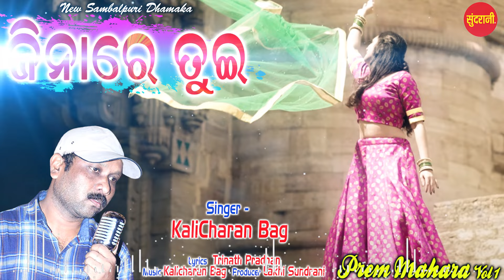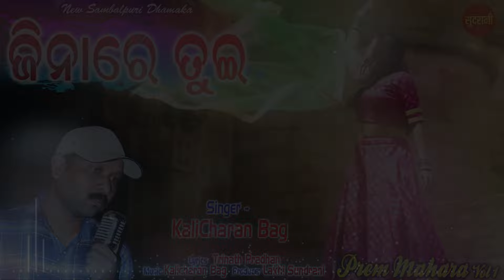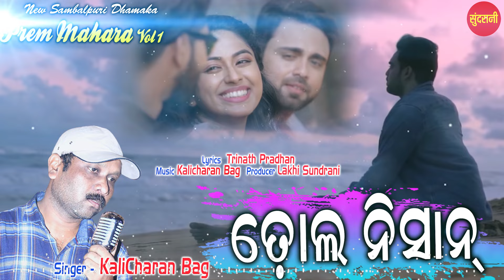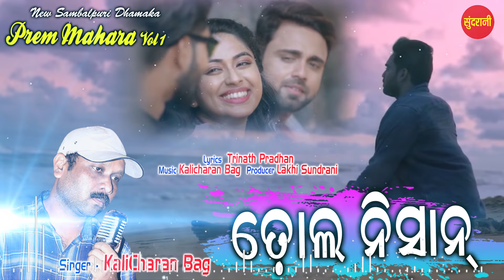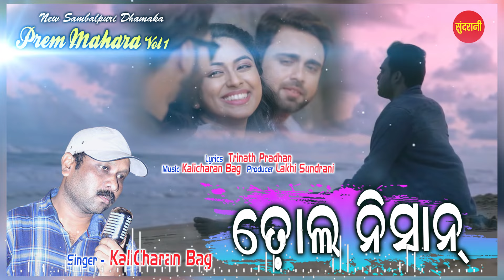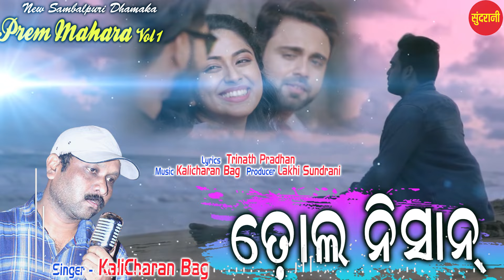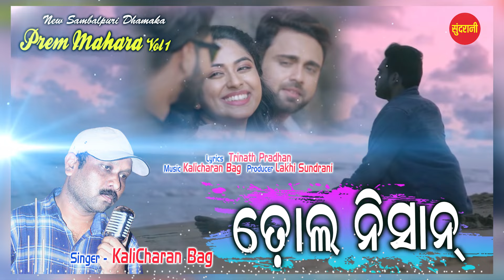Prem Mahara Vol - 1 | Kalicharan Bag | Blockbuster Romantic Sambalpuri Jukebox | 2021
" Sundrani Odia " ପ୍ରସ୍ତୁତ ଏହି ଭିଡିଓଟି ଯଦି ଭଲଲାଗିଥାଏ ତେବେ ଆମ channel କୁ Like ଏବଂ Share କରନ୍ତୁ I ଆମ ସହ ଯୋଡିହୋଇ ରହିବା ପାଇଁ ଏବଂ ସବୁଦିନ ନୂଆ ନୂଆ video ର  Notification ପାଇବା ପାଇଁ  " Sundrani Odia " ର YouTube Channelକୁ Subscribe କରନ୍ତୁ ଓ Bell ର Button 🔔 ନିଶ୍ଚୟ ପ୍ରେସ୍ କରନ୍ତୁ I ଧନ୍ୟବାଦ୍

Album : Prem Mahara Vol - 1
Song :
01 -  Jinare Tui Kana Kalu - 00:00
02 - Fagunar Puni Rati - 05:57
03 - Dhol Nishan - 12:19
04 - Sunar Sansare Tor - 19:41
05 - Raja Gute Thila Re - 26:39
06 - Dunia Kahuchhe - 34:27
07 - Priya Re - 40:46
08 -  Tor Jete Dukh - 46:55

Singer : Kali Charan Bag
Lyrics : Trinath Pradhan
Director :
Producer : Lakhi Sundrani
Audio Video Rights : Sundrani
YouTube : Soumya Ranjan Rana - 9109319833

HQ